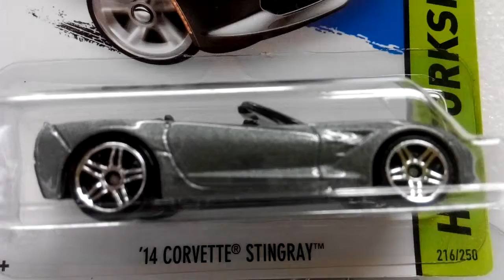'14 CORVETTE STINGRAY - HOT WHEELS 2015 - HW WORKSHOP 216/250